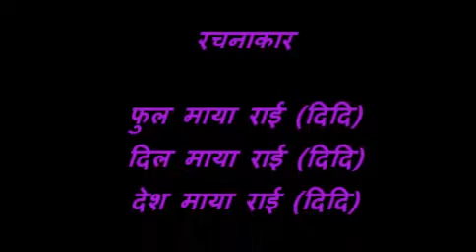शुभ विवाह,सन्त राई र जितु राई